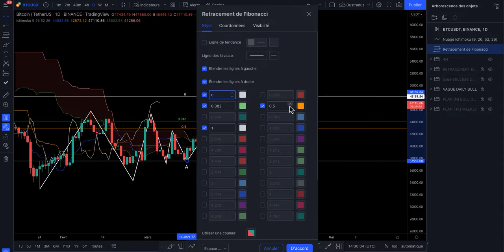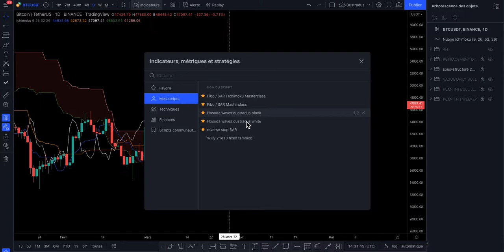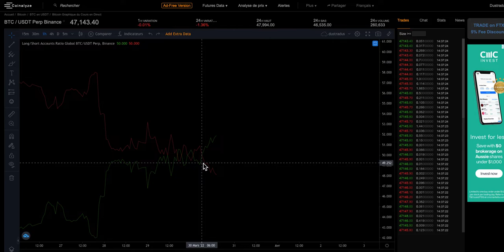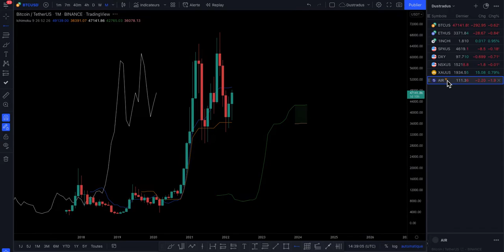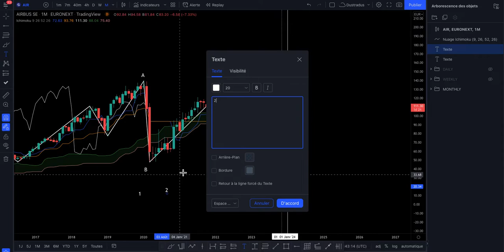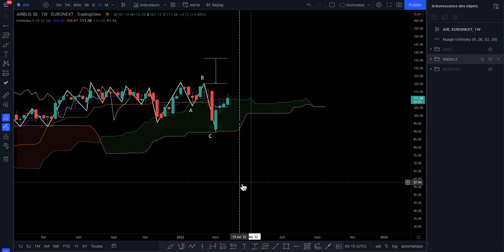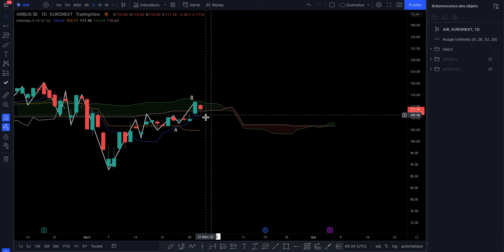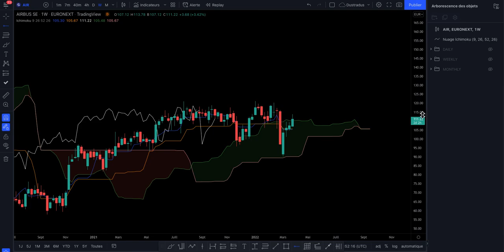ANALYSE BTC + ORDER FLOW ET ACTION AIRBUS DU 30/03/2022